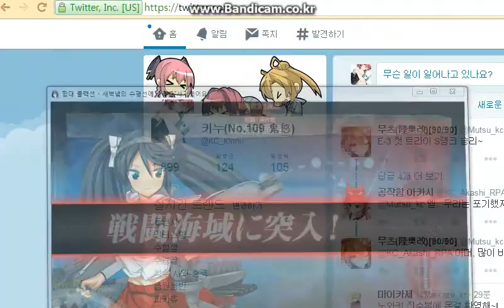Kancolle Fall Event E-2 3rd try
Kancolle Western New Guinea campaign Event
(Fall Event)

E-2
Third try

Isuzu : 20.3com*2 / Star shell (Flare)
Yuudachi : 12.7cm Twin Mount Type-B Kai 2 / 10cm gun / type 22 radar
Shigure : 61cm Quad O2 Torpedo Mount*2 / 10cm gun
Shimakaze : 10cm gun*2 / type 22 radar
Yuugumo : 10cm gun*2 / type 22 radar
Inazuma : 10cm gun*2 / type 22 radar

Teiroki from Shortland / SanyaLitvyak

**I forgot to record last try T.T
so there's no 4th try[Cleared] video sorry